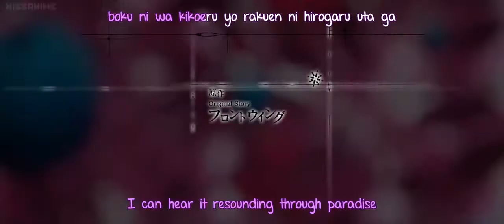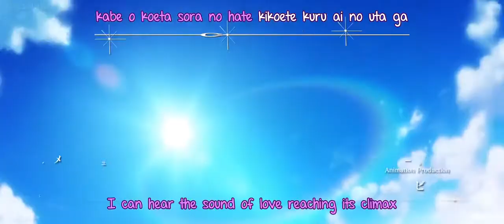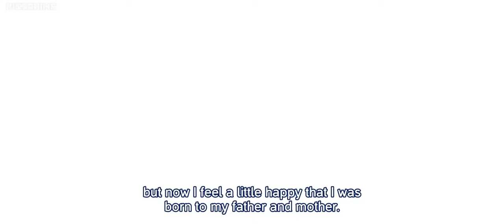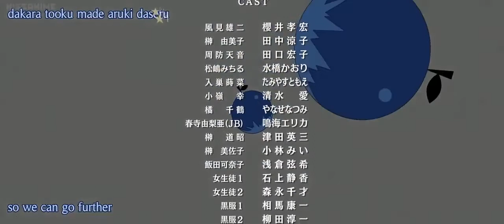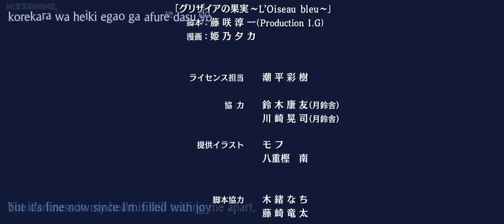grisaia no Kajitsu episode 6